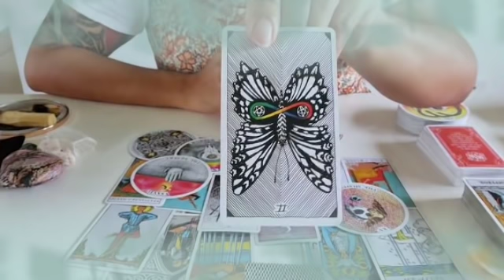برج العقرب من 19 إلى 28 فبراير 2022 // شخص غني يطرق بابك قريبا خلال يومين😲استعد لهذا الفرح👌😍